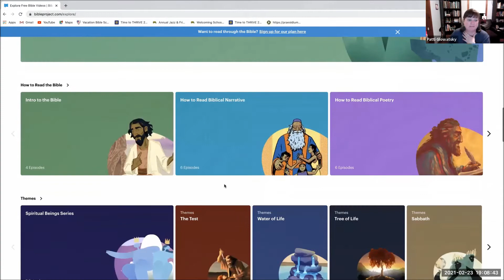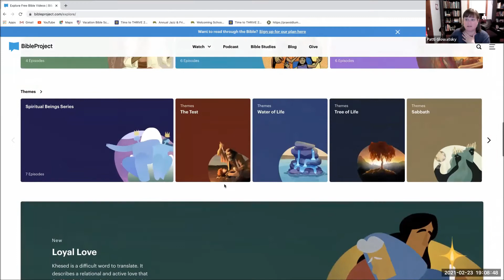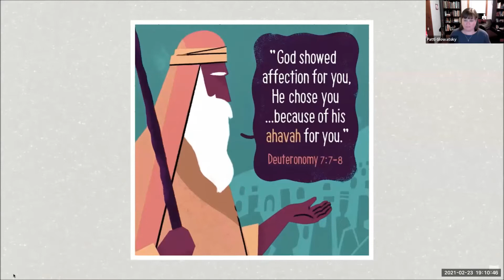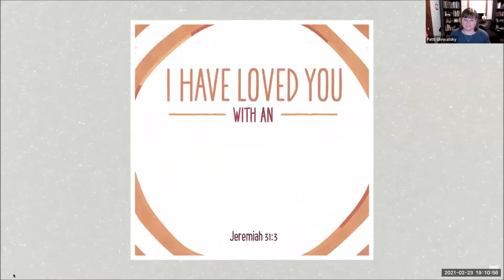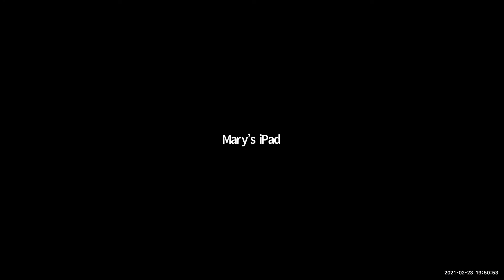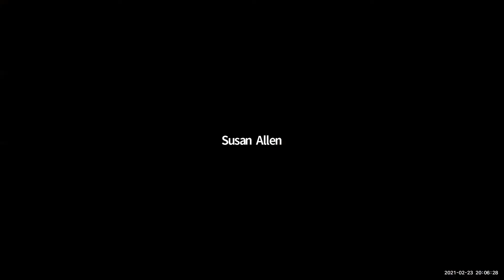Spotlight Focus on Formation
Live event led by Canon for Formation Lynn Farlin. Recorded February 23, 2021 as part of Council Week, 129th Annual Council.